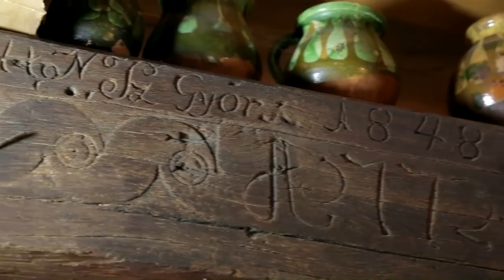Szűcs Endre építész a Balaton-felvidéken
Szűcs Endre építész, a Magyar Művészeti Akadémia tagja eddig körülbelül száz lakóház, présház értékmentő, építészeti munkáiban vett részt a Balaton-felvidéken. Kisfilmünkben bemutatja néhány salföldi, aszófői, szentbékkállai és csopaki házát, azok történeti hátterét, stílusjegyeit, mesél a műemléki helyreállítás fortélyairól. Az építész saját tervezésű tüzelőberendezései közül is láthatunk néhányat.

Hitvallás
"Kezdő éveimben, a sok kamaszos tétovaság után a műemlékvédelemben éreztem azt a megnyugtató kapaszkodót, ami átsegít a kezdeti bizonytalanságon. Valamennyi családi házamat igyekeztem a hazai talajba gyökereztetni, segítségül hívva vagy a környezetre jellemző népi építészeti hagyományokat, vagy a honi világszínvonalú szecessziót, vagy a kisvárosi eklektikánk esetlen báját. Én nem népi építészeti elemeket alkalmazok modern házakon, hanem bátran építek hagyományőrzőn, de finom gesztusokkal a ma épített voltát mindig próbálom érzékeltetni."